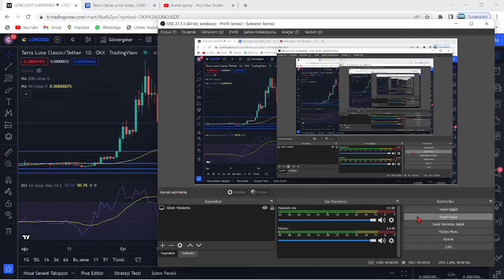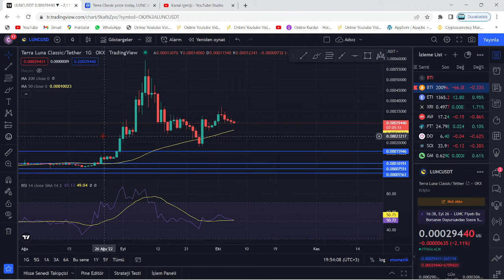TERRA LUNA ACİL!🚀GÜNEY KORE:"LUNC COİN CEO'SU DO KWON'UN VARLIKLARINI DONDURDUK!"🔥LUNC SON DAKİKA!!🚀